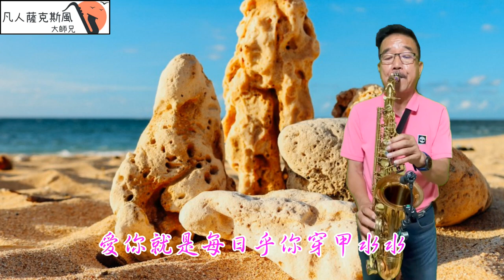為你打拼-朝陽薩克斯風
朝陽薩克斯風演奏-為你打拼(G調)